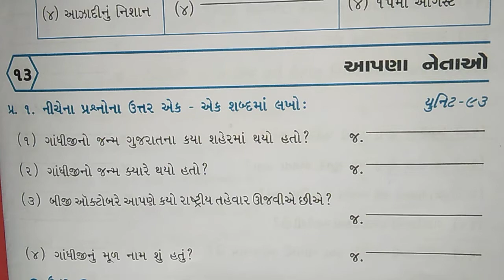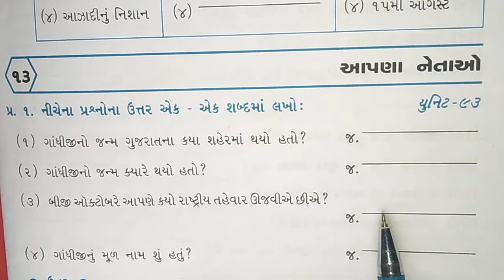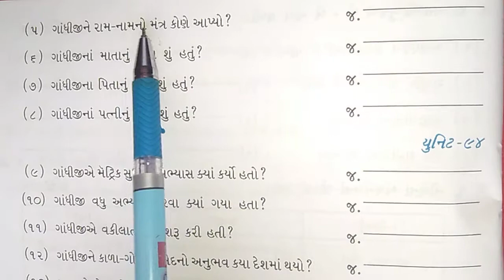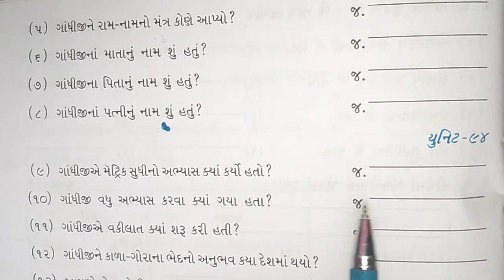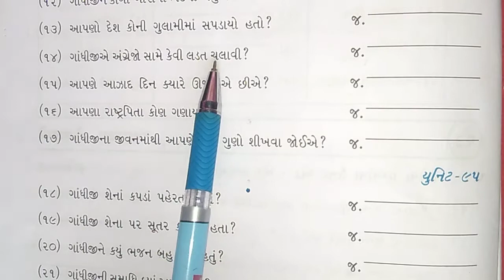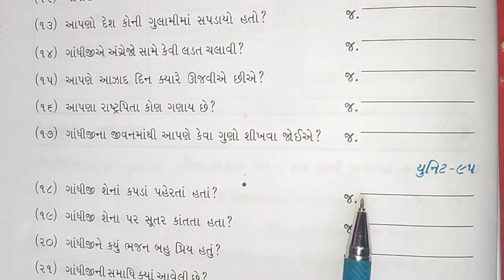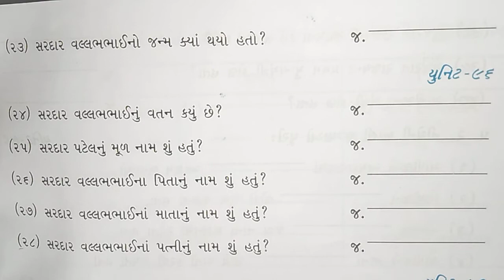ધોરણ : ૨ , વિષય : સામાન્ય જ્ઞાન , વિષયાંગ : આપણા નેતાઓ